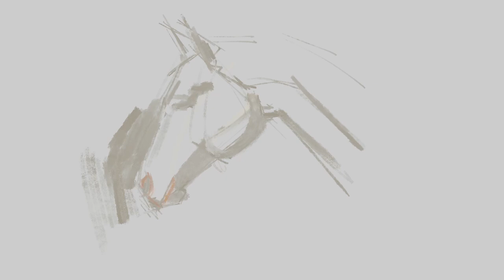Digital Art Showcase: Creating a Horse Drawing on iPad with Procreate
The horse illustration is created on an iPad using the Apple Pencil with the Procreate software, utilising the Sketching Artistic-Larapuna brush.